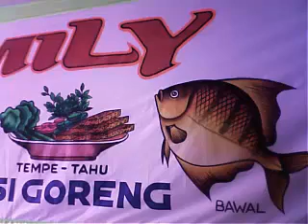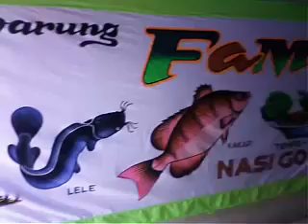KULINER KAKILIMA di papua irian jaya